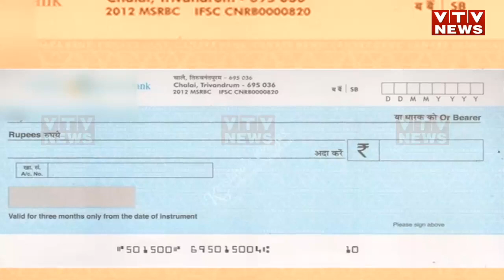Ahmedabad: વ્યાજખોરના સતત ત્રાસથી કંટાળેલા વેપારી પોલીસ ફરિયાદ નોંધાવી, બે શખ્સોની ધરપકડ | VTV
Ahmedabad: વ્યાજખોરના સતત ત્રાસથી કંટાળેલા વેપારી પોલીસ ફરિયાદ નોંધાવી,  બે શખ્સોની ધરપકડ